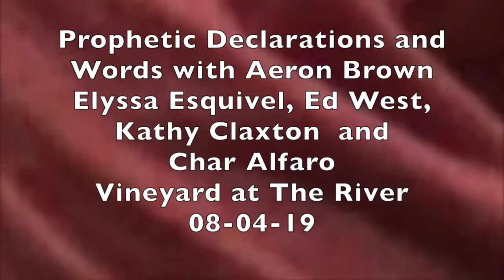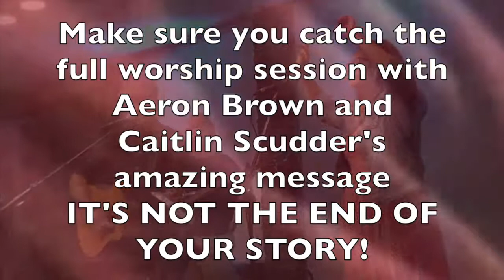Prophetic Declarations and Words, Vineyard at The River 08 04 19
The Holy Spirit was speaking through Aeron Brown, Elyssa Esquivel, Kathy Claxton, Char Alfaro, and Ed West!